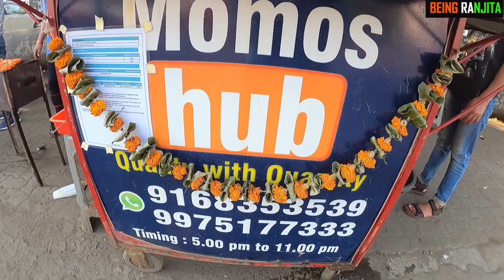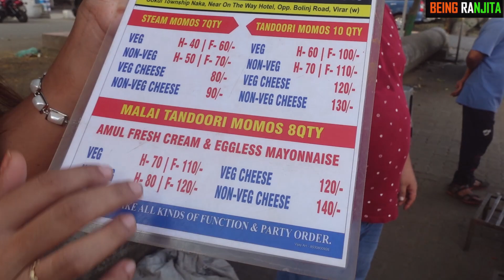3 Plate Momo Khake Navlesh Ki Halat Huyi Kharab 😂 Momos Hub Vlog by Being Ranjita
Momos hub
Opposite “On The Way” hotel, Gokul Twp,
Virar West, Virar, Maharashtra 401303